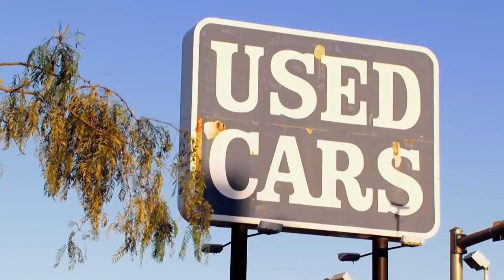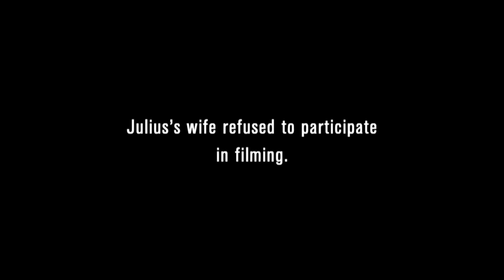Old looner thinks balloons are sexy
peace :)